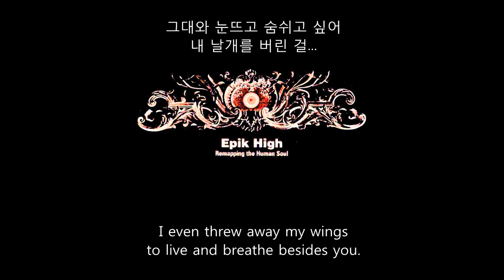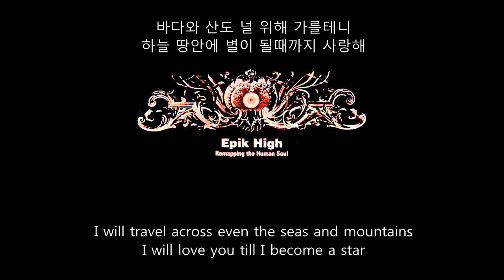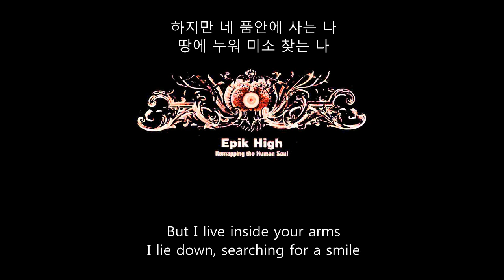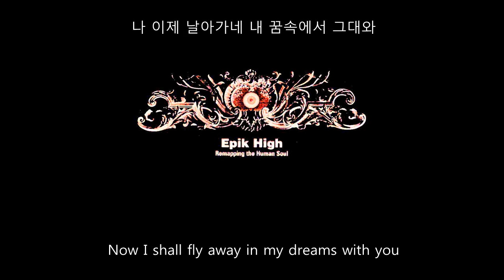Epik High - Paris [English Subs]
Epik High
Paris
3rd Album 'Swan Songs' (2005)

Translations by daechungpower